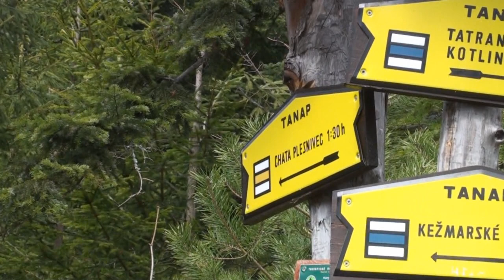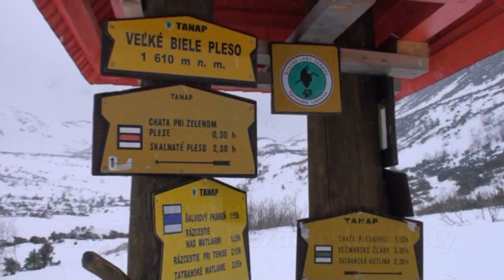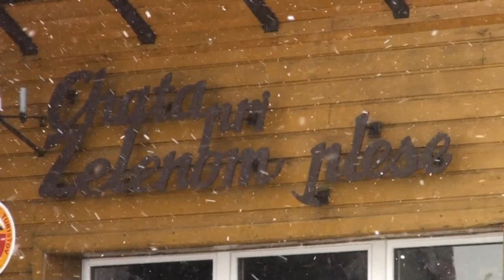Zimní Belianské Tatry 2012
Skalnaté pleso, Tumova strž (únor 2012), Belianské Tatry (duben 2012), chata Plesnivec, Brnčálka. Článek a fotky z této akce na